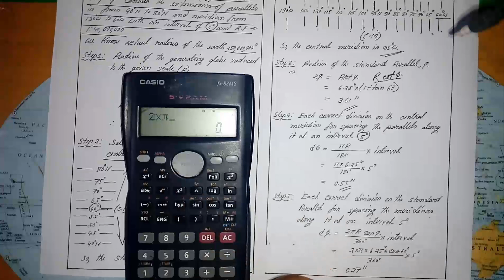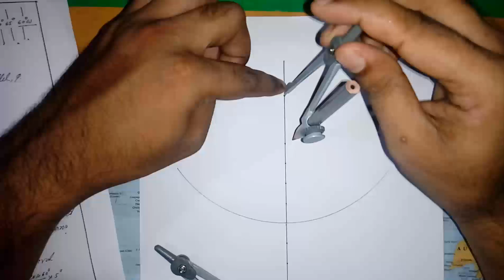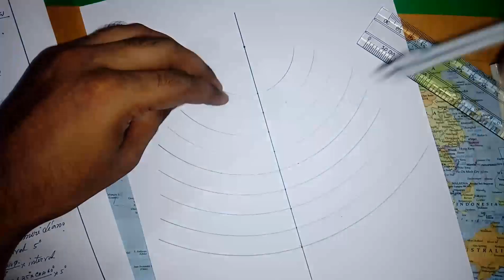SIMPLE CONICAL PROJECTION WITH ONE STANDARD PARALLEL//BA CLASS GEOGRAPHY PRACTICAL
BA CLASS GEOGRAPHY PRACTICAL // GEOGRAPHY PRACTICAL// MAP PROJECTION